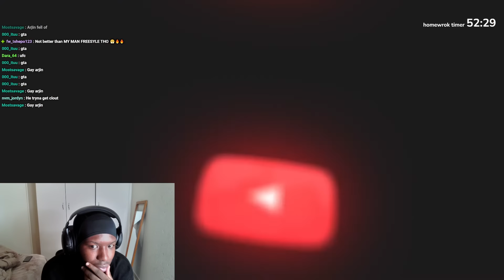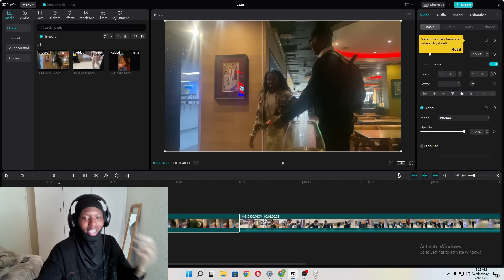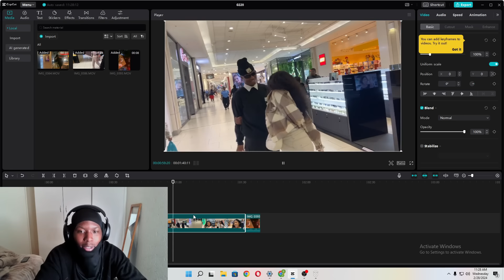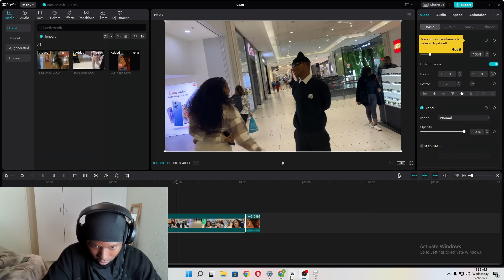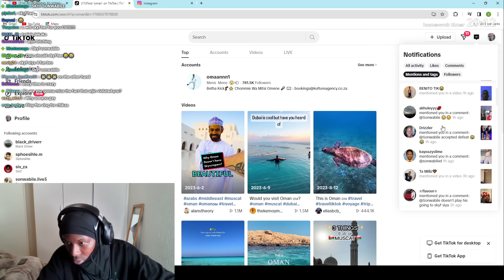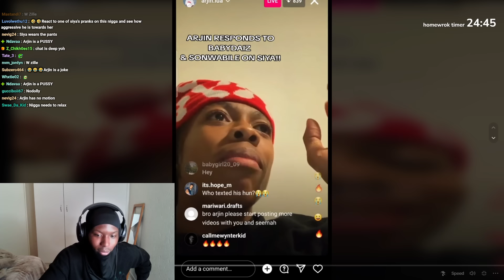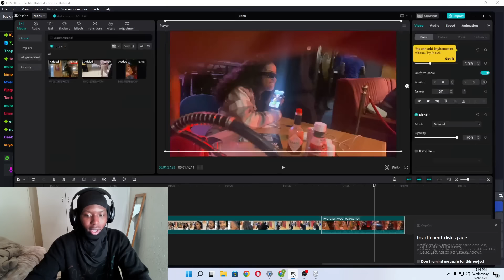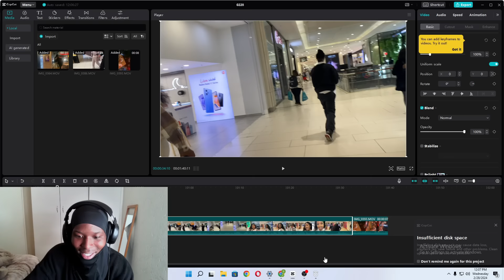ARJIN NEEDS TO FREE SIYA